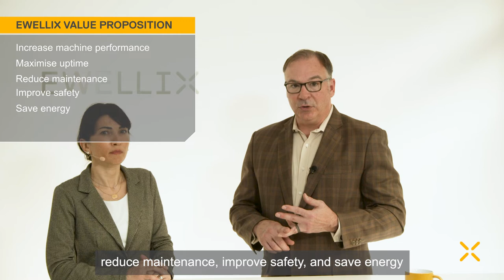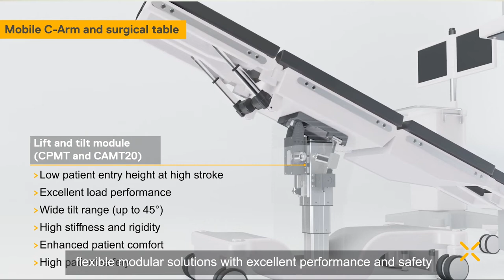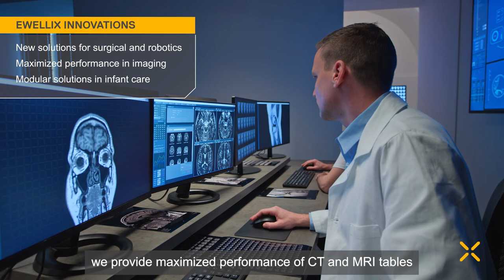Ewellix - Interview with Tom Kearney, Global Director Medical Sector at Ewellix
Listen to the interview with Tom Kearney, Director Medical at Ewellix, who explains how Ewellix solutions support the demand for smart innovation that enable faster, safer, and more reliable diagnostics and procedures.

Eweelix provides superior solutions for different medical applications, like:
- surgical
- rehabilitation
- imaging
- dental

Ewellix ensures:
- productivity
- safety
- patient comfort
around medical applications.

👉 Discover more Linear actuators, linear guides, ball and roller screws for Medical applications | Ewellix